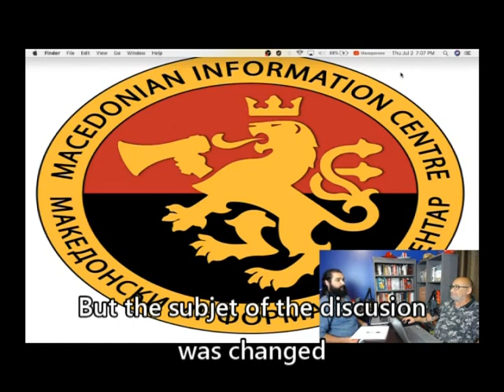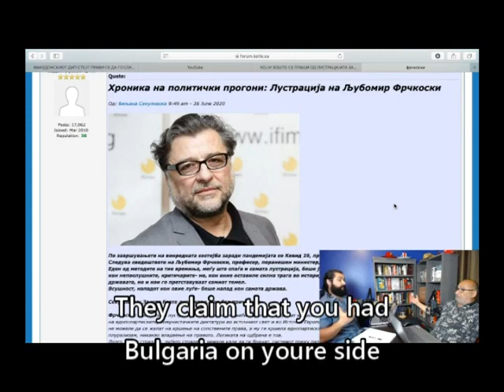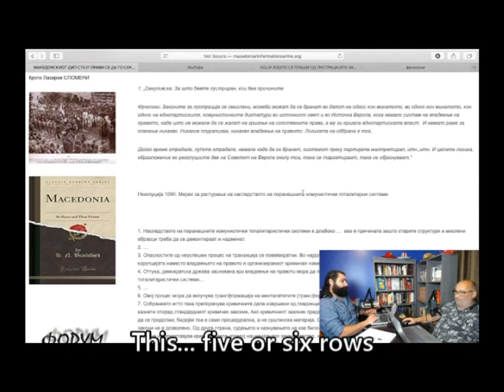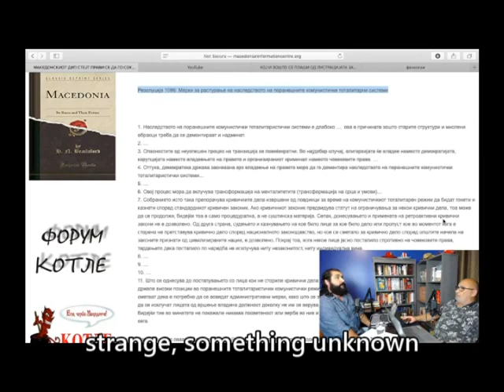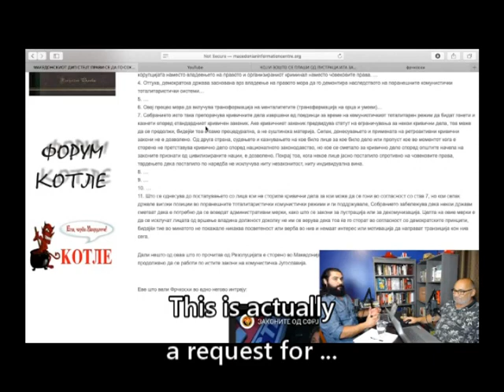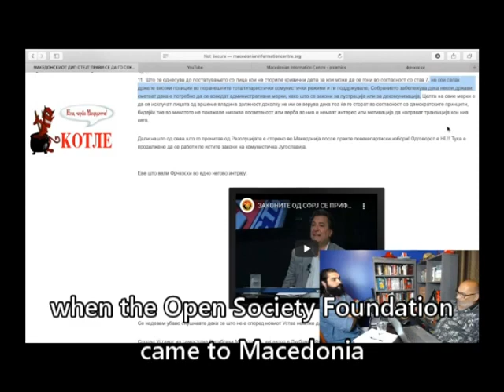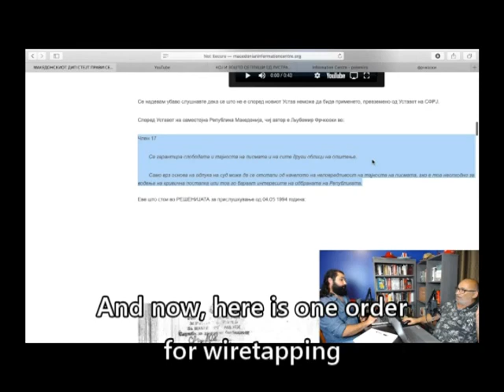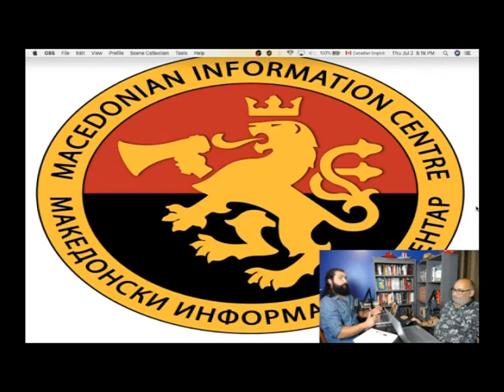VOICE OF FREE MACEDONIA 58-PROOF OF UNLAWFUL WIRETAPS AFTER 1991 IN MACEDONIA